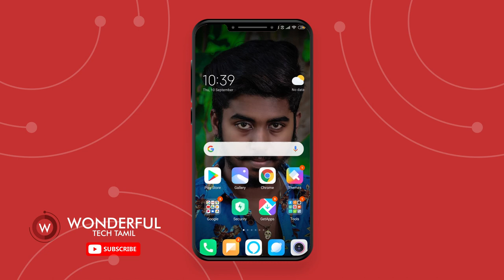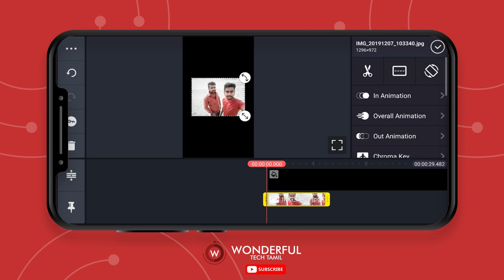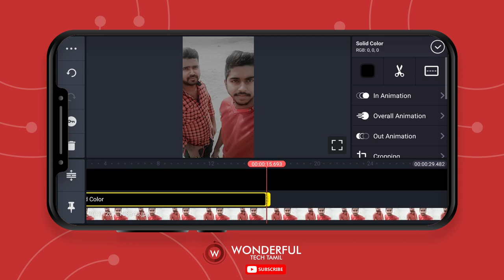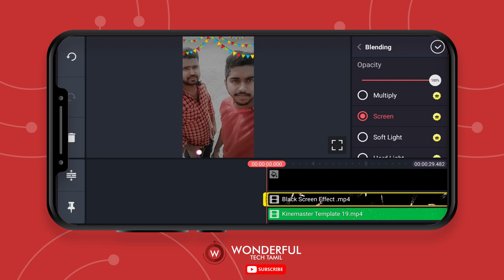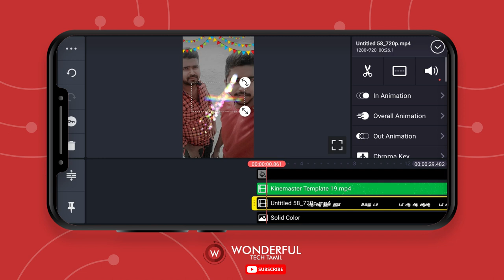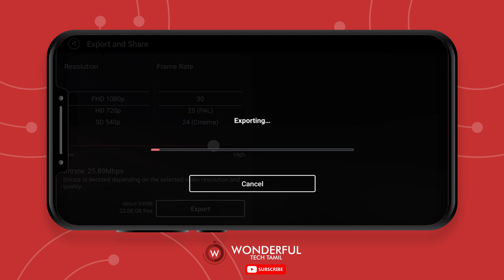Kinemaster Tutorial - Mass Festival Whatsapp Status Make in | Tamil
Editing Apps :-

Layer :-